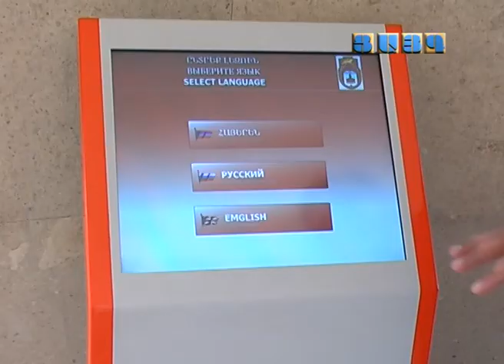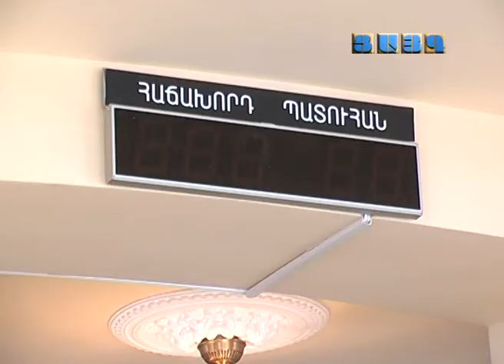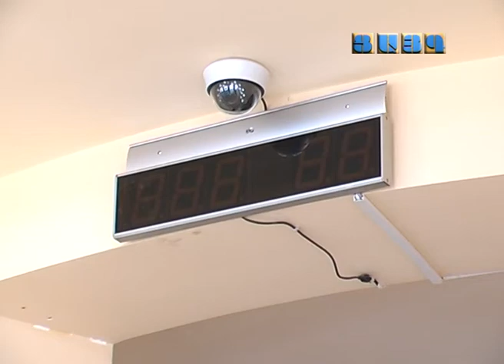Քաղաքապետարանում կսպասարկվեն նոր սկզբունքով